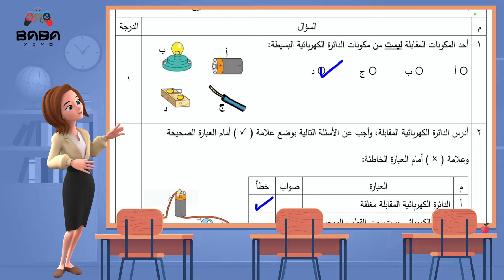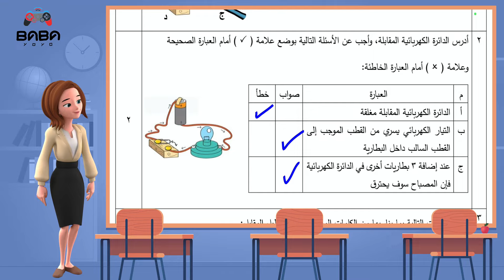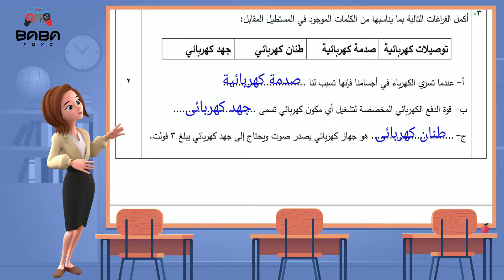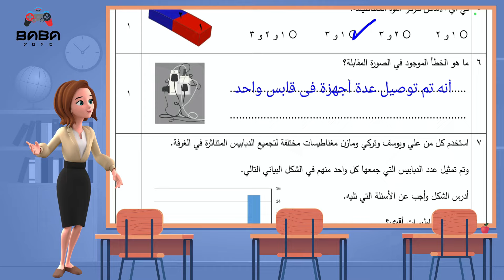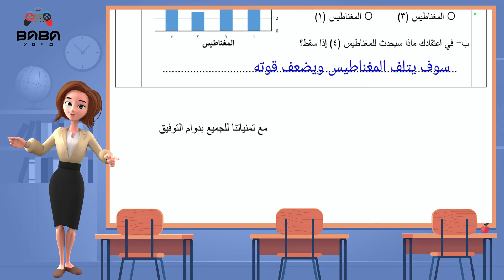Mr&Mrs BaBaYoYo | حل اختبار | علوم | وحدة الكهرباء والمغناطيسية | الصف الرابع | ف٢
babayoyo baba_yoyo حل اختبار | علوم | وحدة الكهرباء والمغناطيسية | الصف الرابع | ف٢
شاركونا آرائكم ومقترحاتكم في قسم التعليقات
انضم إلى هذه القناة للوصول إلى الامتيازات: